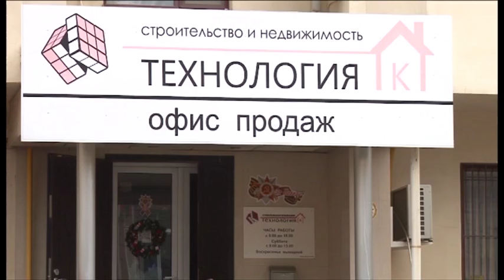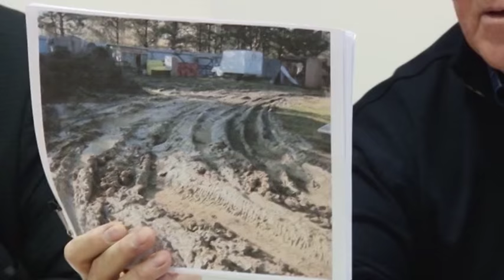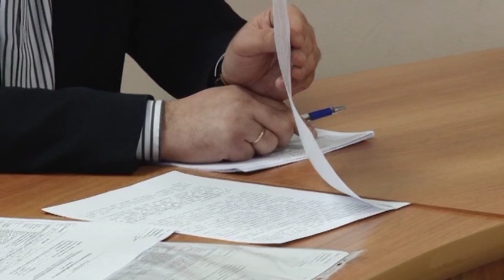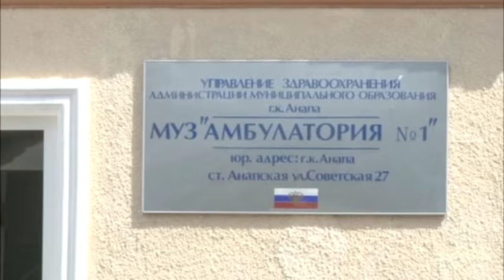Новости "Анапа Регион" от 15 января 2016 года